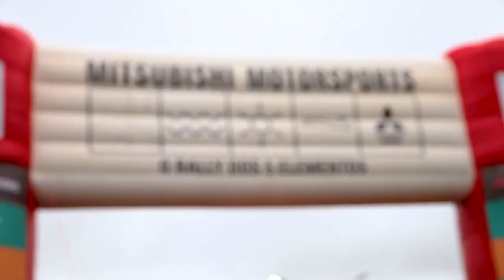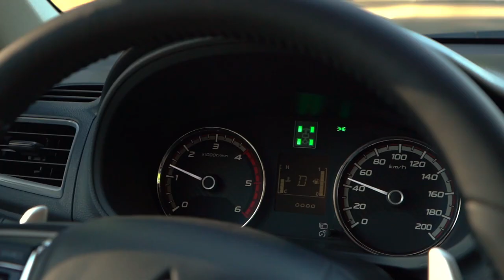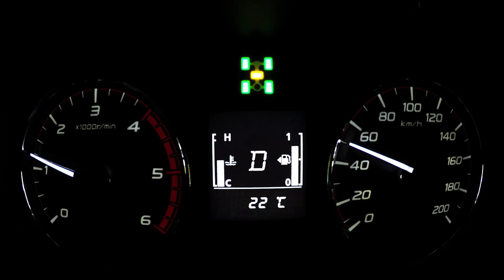VÍDEO CLIPE: MITSUBISHI TRITON INCRIVELMENTE CINZA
Fala aí está gostando dessa nova série do B.D.A 4x4, os clipes?

SINOP/MT

"bda 4x4"
"canal da águia toyota mecânica 4x4 sinop mt"
"perguntas ao mecânico"
"fã clube triton"
"triton nova"
"lançamento triton"
"manutenção camionete"
"mecânica 4x4"
"diesel 4x4"